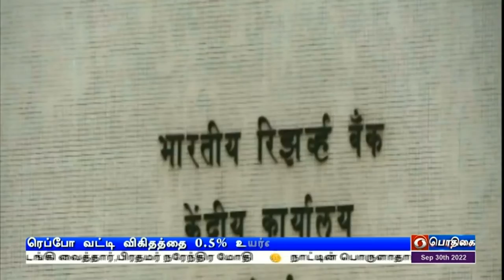ரெப்போ வட்டி விகிதத்தை 0.5% உயர்வு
குறுகிய கால கடன்களுக்கான ரெப்போ வட்டி விகிதத்தை புள்ளி ஐந்து சதவீதம் உயர்த்தியுள்ளதாக ரிசர்வ் வங்கி அறிவித்துள்ளது.